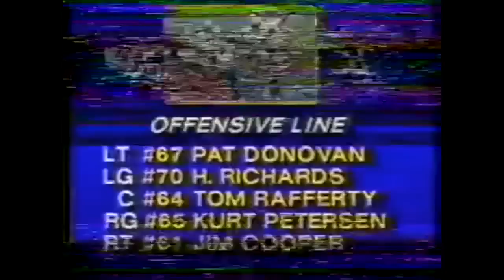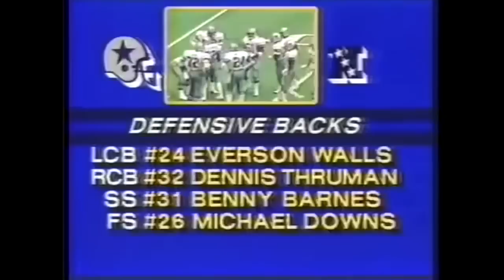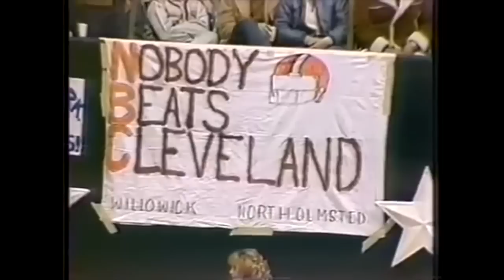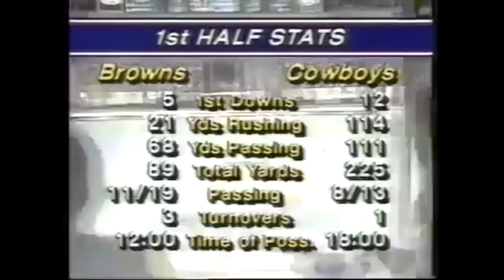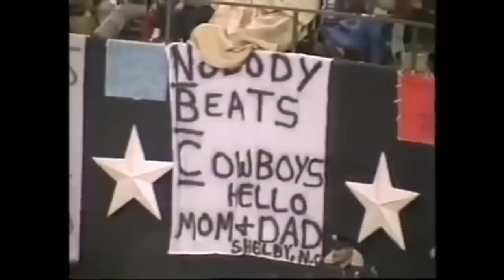1982 Week 4 Thanksgiving - Browns vs. Cowboys